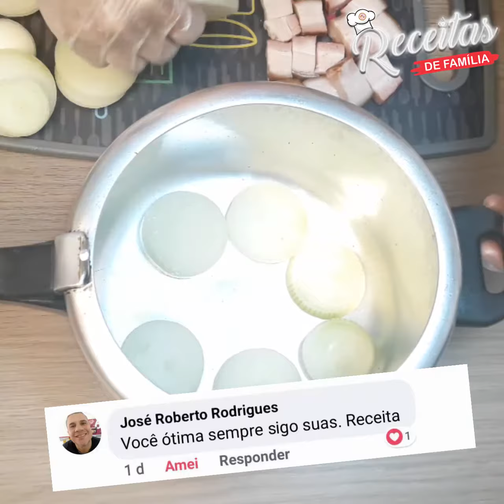PATINHO NA PRESSÃO - SEM ÁGUA QUE DESMANCHA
O que vocês acharam dessa receita?

façam e vocês não vão se arrepender!

Para mais receita siga-nos